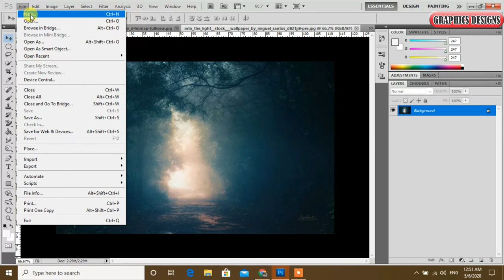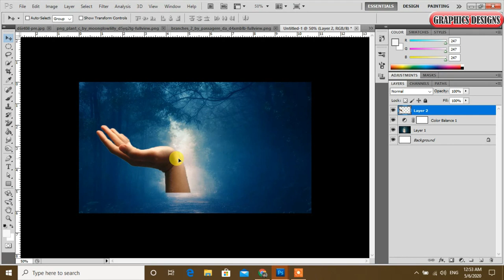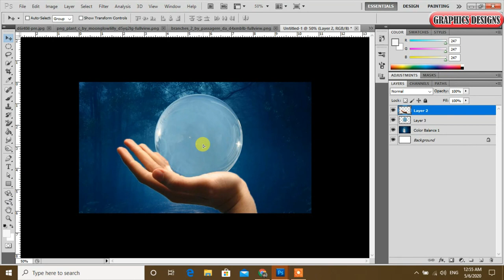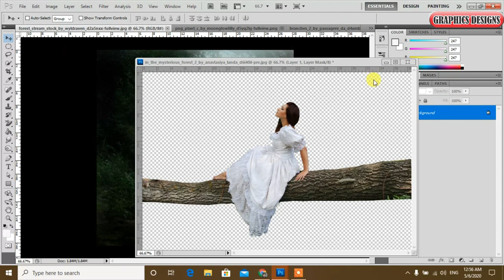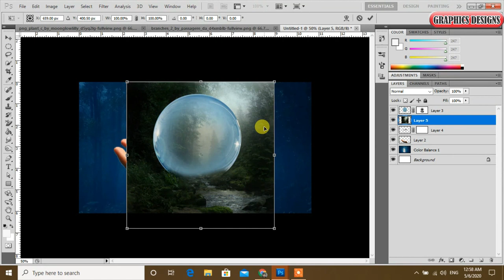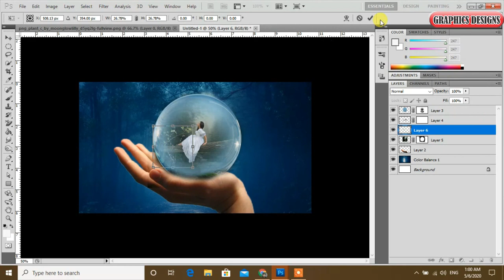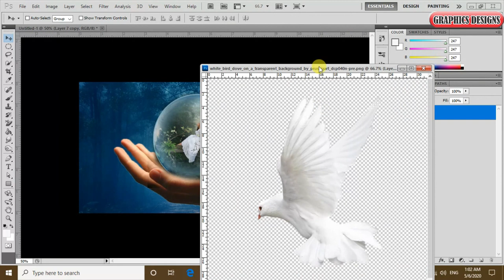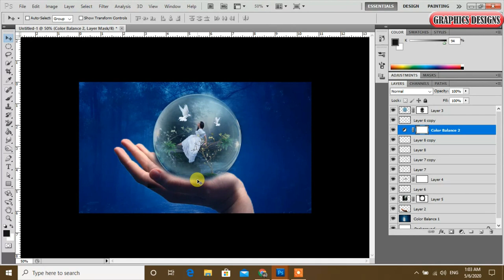How to Make Glass Wallpaper in Photoshop Manipulation by Graphics Designs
in this video tutorial ,i will show some best tips about in Photoshop

(Graphics Designs)